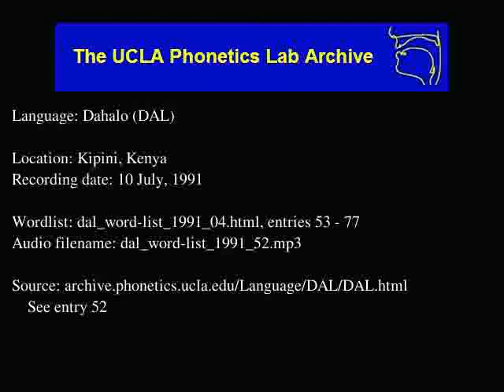Dahalo audio: dal_word-list_1991_52